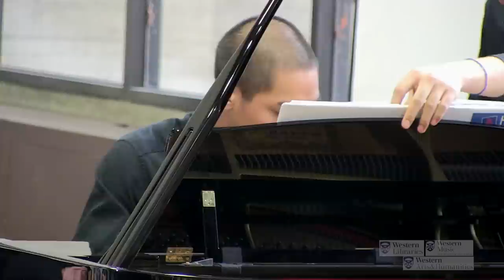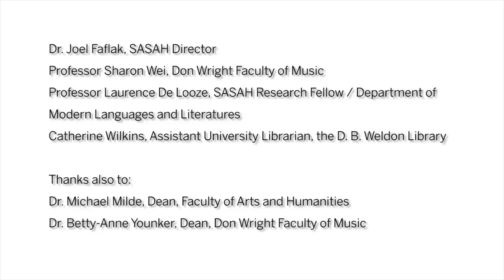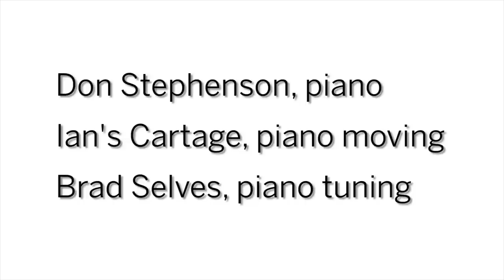Western Performs Concert Series - Dia de los Muertos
Western University's School for Advanced Studies in the Arts & Humanities (SASAH) and the Don Wright Faculty of Music present a noontime concert series featuring music to mark the Day of the Dead - November 2014 at Weldon Library, London Ontario.